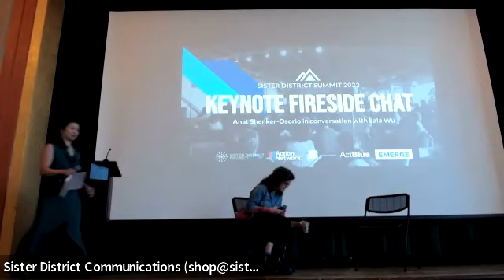Keynote Fireside Chat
Anat Shenker-Osorio in conversation with Lala Wu